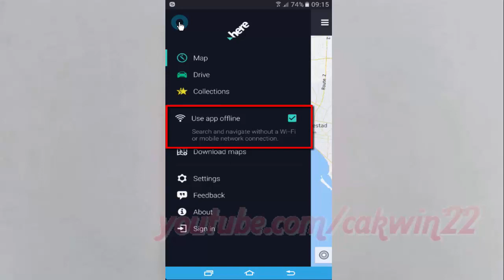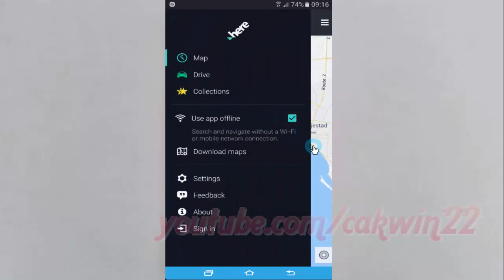Samsung Galaxy S7 Edge : How to Enable or Disable Use app offline in Here WeGo Maps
This video show How to Enable or Disable Use app offline in Here WeGo Maps in Samsung Galaxy S7 Edge.  In this tutorial I use Samsung Galaxy S7 Edge SM-G935FD International version with Android 6.0.1 (Marshmallow).